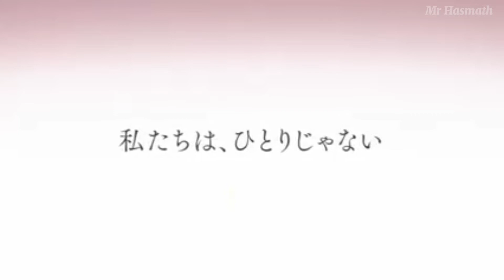Lonely Castle in the Mirror | Official Trailer | Mr Hasmath Official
𝘼𝙉𝙄𝙈𝙀 𝙉𝙀𝙒𝙎
• A-1 Pictures' Upcoming Anime Film "The
Solitary Castle in The Mirror" unleashed a New
Promotional Video + Key Visual❗

𝗦𝗬𝗡𝗢𝗣𝗦𝗜𝗦
In a tranquil neighborhood of Tokyo, seven
students are avoiding going to school—hiding
in their darkened bedrooms, unable to face their
family and friends—until the moment they find
the mirrors in their bedrooms are shining.

At a single touch, they are pulled from their
lonely lives into a wondrous castle straight out
of a Grimm's fairy tale. This whimsical place,
oddly lacking in food and running water but full
of electrical sockets, is home to a petulant girl in
a mask, named Wolf Queen and becomes their
playground and refuge during school hours.
Hidden within the walls, they're told there's a key
that will grant one wish, as well as a set of clues
to find it. But there's a catch: the key must be
found by the end of the school year and they
must leave the premises by five o'clock each
day or else suffer a fatal end.

As time passes, a devastating truth emerges:
only those brave enough to share their stories
will be saved. And so they begin to unlock each
other's stories: how a boy is showered with
more gadgets than love; how another suffers a
painful and unexplained rejection, and how a
girl lives in fear of her predatory stepfather. As
they struggle to abide by the rules of the game,
a moving story unfolds, of seven characters
trapped in a cycle of misunderstanding and
loneliness, who are ultimately set free by the
power of friendship, empathy, and sacrifice.